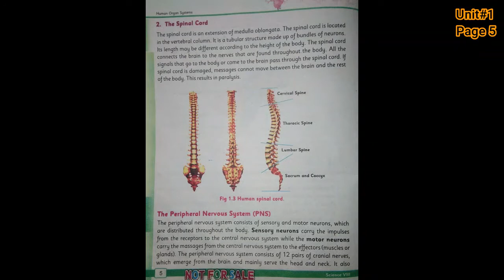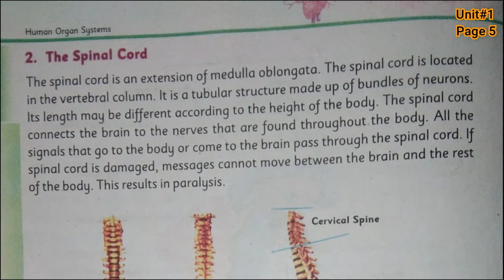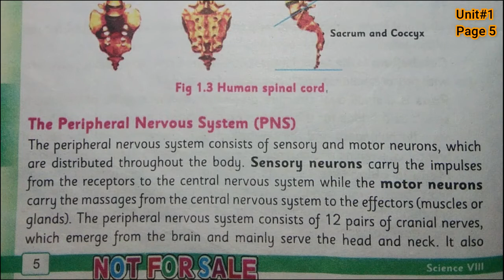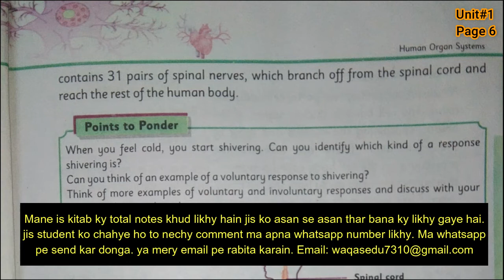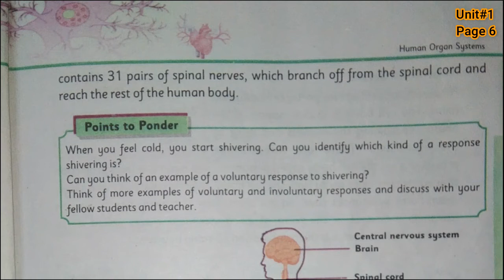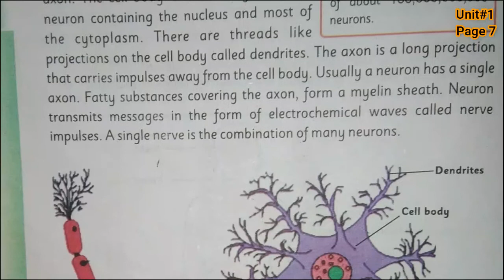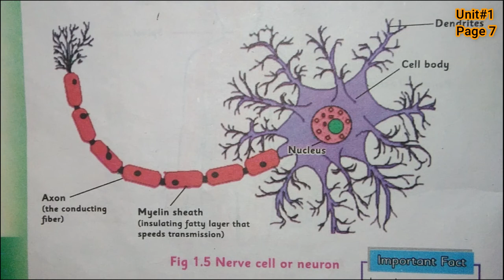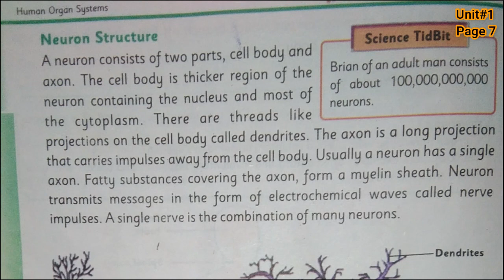Lecture#3 (Pashto): 8th Class G.Science - Unit#1 Page(5-6-7) Spinal Cord - PNS Nerves Waqas Ghaffari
Unit#1 Page(5-6-7) of 8th Class G.Science Book Covered in Pashto.

Zama Qalam
Syed Waqas Ghaffari - G.Science 8th Class Video online Lectures.

ATTENTION!
For URDU Lectures 8th Class G. Science, Please Visit Below Channel-